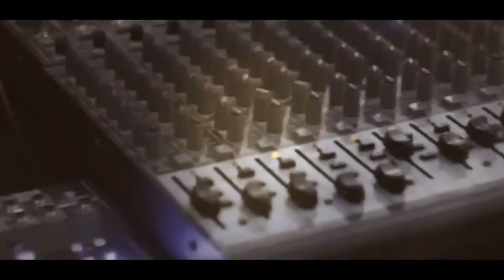الفنان احمد الكيلاني وفرقة غزلان الشمال سهرة العريس مجدي زيود السيلة الحارثية T Aljabaly 2018